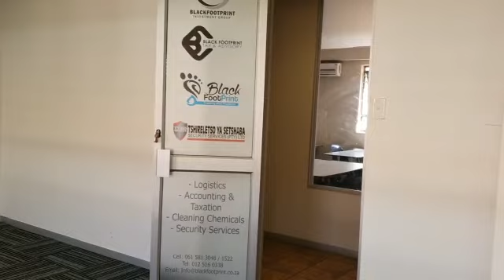FESTIVAL STREET | HATFIELD | PRETORIA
OFFICE TO RENT ON 353 FESTIVAL STREET -  HATFIELD, PRETORIA

353 on Festival Office Park is situated on 353 Festival Street located in Hatfield, Pretoria. Hatfield is a centrally located business hub that has continued to grow from strength to strength. It is the prime location for both commercial and residential properties. The area of Hatfield is situated approximately 2.4 kilometres from the Pretoria Cbd and very close to the N4 and N1 highway. Hatfield hosts a variety of shopping centres such as Hatfield Plaza and Duncan Yard. Hatfield Plaza can be found on Hilda Street. It is a medium-sized mall with over 60 retailers, which include ABSA Bank, Standard Bank, Matrix Warehouse, Legit, Markham, and Sportscene. Duncan Yard provides a more rustic shopping experience. Hatfield hosts various tertiary institutions such as The University of Pretoria, STADIO (formerly known as LISOF) and MSC Business College to name a few.

The 32 square meter unit comprises out of1 closed office and a kitchen and ablutions. The office space features an air conditioning system which will come in handy on summer days, fibre connectivity for quick and easy internet connection and the area does not have load shedding. The landlord offers a tenant installation allowance and a beneficial occupation period. Beneficial occupation period (BOP) is a period of time during which rent is waived in exchange for the tenant's use of the property for the purpose of furnishing it. BOP is often granted a month before the start of a lease. The landlord will provide a monetary contribution known as the "tenant installation allowance" to help the tenant fit out the building to their needs.

The 353 on Festival Office Park is adjacent to various embassies, easily accessible to public transport, a few minutes' walk from The Hatfield Gautrain Station, Hatfield Plaza and The Fields. The office Park offers controlled access entry and exit points, 24-hour security, adequate parking for tenants and clientele. The Park has great signage opportunities to capture clientele attention and enhance engagement with clientele. Additionally, there are a variety of individual retail establishments dotted throughout Hatfield. The Hatfield area hosts a total of three Gautrain stations (Rissik, Hatfield, and Hartbeesspruit). This makes commutes to the area efficient and easy. Minibus taxis remain the ever-present option for getting from Gautrain stations to specific destinations within Hatfield.

Gross Rental Excludes:
- VAT
- Utilities
- Water
- Electricity
- Wi-Fi
- Parking Bays